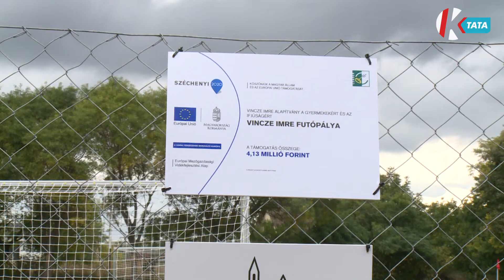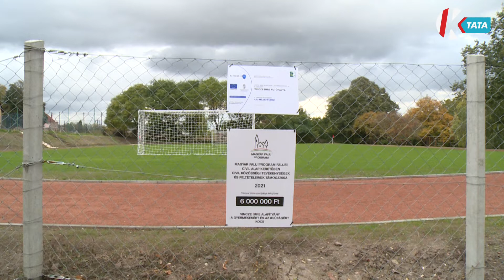Átadták az új sportpályát Kocson